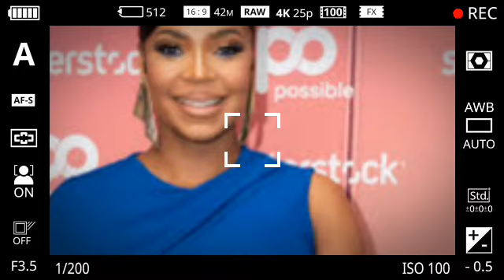Nelly CANCEL his tour n rush home after ASHANTI was rushedto the hospital after this tragic incident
Nelly Cancels His Tour and Rushes Home as Pregnant Ashanti is Rushed to the Hospital After Tragic Event
In the world of music and entertainment, the show must go on—a mantra that artists live by. But sometimes, life throws unexpected curveballs that make even the most dedicated performers prioritize their personal lives over their professional commitments. Such was the case for Nelly, the renowned rapper and entertainer, who recently made headlines by canceling his tour midway to rush back home. The reason? His pregnant partner, Ashanti, had been rushed to the hospital following a tragic event. This article delves into the details of this dramatic and emotional turn of events, the impact on Nelly and Ashanti's lives, and the outpouring of support from fans and the entertainment community.